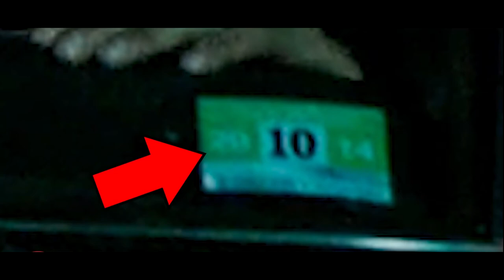John Wick 2 Agir Cekimde Ortaya Cikan Detaylar!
Yavaslatilmis cekimle izledigim john wick 2 filminde yaklasik 20 adet yeni detay dikkatimi cekti muhtemelen fark etmediginiz bu detaylari sizinle simdi paylasiyorum
  filmin 45. saniyesinde binanin duvarinda bir video oynaltiliyor. Bu video hollywood tarighindeki bilinen ilk dublorlu cekimdir. Bizim filmimizdeki kamera arkasinda gorevli bircok kisinin de dublorluk kariyeri vardi ve hatta yonetmenin bile gecmiste dublorluk yaptigi biliniyor. o nedenle bu videoyle film ekibindeki eski dublorlere atifta bulunulmus

filmin basinda John Sentinoya gorevini sormak icin giderken bir dilencinin yanindan geciyor. Daha sonra bu dilenciyi Yerlati kralinin yaninda goruyoruz. Buradan yeralti kiralinn John u uzun suredir  takip ettigi anlasiliyor.
 John Wick in metro istasyonundaki kacis sahnesinde duvarda 3 billboard dikkatimi cekti. Bu billboardlarda sunlar yaziyordusistemi sorgula tek cikis yolu arastirmaktironce onlara liderlik et butun bu yazilar John Wick in hikayesinden bahsediyor

  baska bir sahnede Santino John Wick in evine geldiginde duvarda mermi izleri dikkatimizi cekiyor. Burada John Wick 1  i izlerken buyuk bir silahli catisma izlemistik ve o silahli catismanin izleri olarak bu mermi delikleri John Wick 2 de unutlumamis. Iste filmde devamlilik tam da bu oluyor bu iki filmin yapimlari arasinda 3 yillik bir zaman dilimi oldugunu da dusunmek lazim bundan bahsederken

bu filmdeki butun katiller haberlesmek icin kayan kapakli telefon kullaniyorlar bu kismen onlarin teskilat icindeki rutbelerini de belirtiyor. Mesela Winston teskilatin en rutbelisi olarak akilli telefonla sisteme baglaniyor ve bu telefonu kullanan tek kisi ancak John Wick de akilli telefonla sisteme baglaniyor bu durum John Wick in de sistemde hatri sayilir birisi oldugunu anlatiyor ancak yine de bu durum John un yuksek rutbede oldugunu ispatlayan birsey degil sadece hatri sayilir bir konumda oldugunu belirtiyor sonucta John Wick in evreninde herseyin degeri 1 jeton
  John a yeralti krali sadece 7 mermi kapasiteli Kimber 1911 veriyor. Buraya kadar birsey yok ancak 1. filmde olan seyin aynisi burada da oluyor ve John Muze sahnesinde bu silahla 7 el ates ettikten sonra oradan kaciyor.
Aka Aris  bu sahneden John Wick i oldurup kontratini sonlandirmak icin cok kararli gorunuyor. Catisma sirasinda agir cekimle izledigimde Aka kendi adamlarindan birini kafasindan vuruyor. Aslinda bu onun ne kadar kural tanimaz oldugunu da gosteren bir hareket ve onun tek amacinin Sadece John Wick i oldurmek oldugunu gosteren ince bir detay cunku ikisinin arasinda duran adamini oradan cekmenin en hizli yolu onu vurarak dusurmek bu sekilde hedefine ates imkani bulabilmek
bir baska sahnede John Antonio kardeslerin bodyguardlarini  ayni yolla fakat farkli sonlarla oldurdugunu goruyoruz Cassian icin John bicagi sapladigi zaman bicagi orada birakiyor. Bu durum Cassian i oldurmuyor. Santino nun bodyguardi icin de ayni yolu kullanan John bu sefer bicagi cekerek bodyguardin orada olmasini sagliyor
bu arada Bodyguard Cassian ile savasirken ve bicagi sapladiginda metro istasyonundan su sekilde bir anons duyuluyor. Bu hattin son duragi. Bu soz John un iki bodyguard icin farkli sonlari secmis olmasina ve Cassian in yasiyor olmasina atifta buluyor. hemen akabinde John bunu profesyonel bir nezaket olarak kabul et diyerek sahneyi tamamliyor

Santino John a bir gorev vermek icin cagirdiginda bir tablonun onunde duruyor. Bu tablo Italya ic savasini konu alan bir tablo. Santino bu tablonun onunde kendi kardesini oldurmesi icin John u gorevlendiriyor. Italyan ic savasini konu alan tablonun onunde bir Italyan baska bir Italyani oldurmek icin planlar yapiyor.
Roma da ki ilk catismadan sonra John kiyafetine vurarak birseyler yapiyor burada kiyafetine isabet eden ve orada kalan mermileri silkeledigini agir cekimde cok net gorebiliyoruz
son savasma sahnesinde John Santino nun bircok adamini oldurmekle megulken bir noktada sag ayagiyla tuttugu bir adami kafasindan vuruyor. Burada John Wick adami tuttugu ayaginin yeterince asagida olmasina dikkat ediyor. Elindeki silah kuru siki da olsa Keanue Reeves rollerinin gercekci olmasina ozen gosteriyor